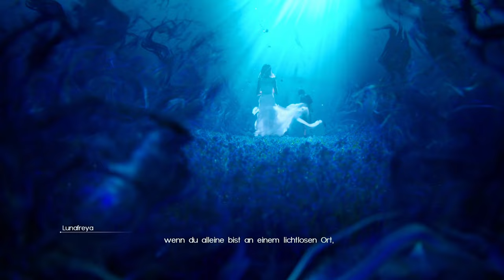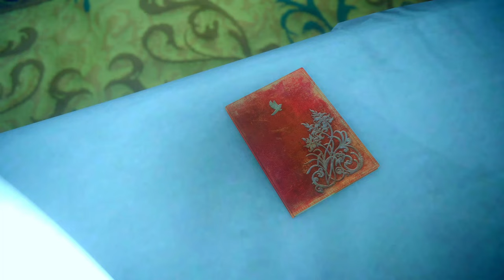Final Fantasy XV ⚔️ | #020 Der Leviathan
Final Fantasy XV ist ein japanisches Action-Rollenspiel von Square Enix, das weltweit am 29. November 2016 für PlayStation 4 und Xbox One erschien. Das Spiel wurde zunächst als Final Fantasy Versus XIII als Teil der Fabula Nova Crystallis angekündigt, auf der E3 2013 jedoch umbenannt.